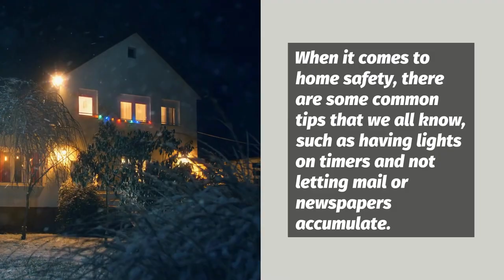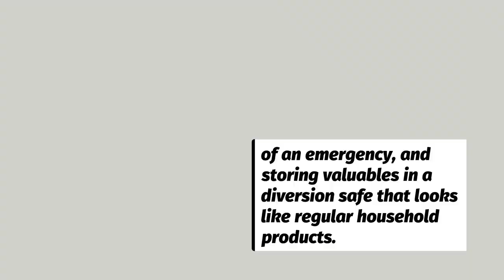Simple Steps to Burglar Proof Your Home | Defense Divas®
This quick watch will equip you with easy and inexepensive ways to boost the burglar proof security of your home. For more self-defense, security and safety tips visit us